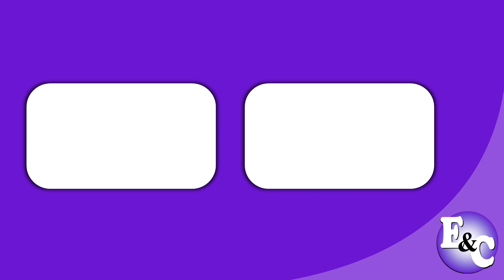KONZIL Ultra Reparación 'Anna Carina' (Perú 2021)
Comercial de Konzil: Nuevo Konzil Ultra Reparación con serum reparador.
Konzil Ultra Reparación Restauración.
Anna Carina comercial de Konzil.